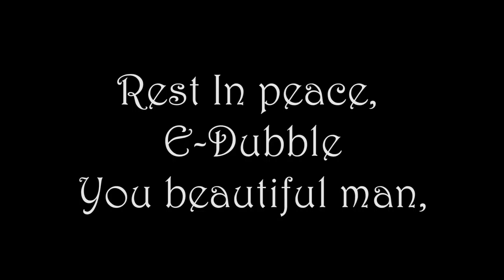E-Dubble Tribute // Tired The Montage // Rocket League // Guilt Reece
Soo guys.

Ina bit guys!

TheUltimateWharrier